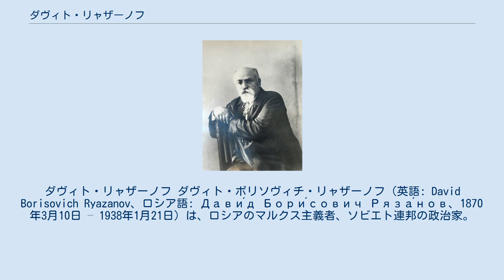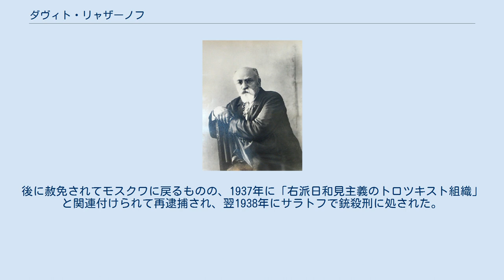ダヴィト・リャザーノフ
ダヴィト・リャザーノフ ダヴィト・ボリソヴィチ・リャザーノフ（英語: David Borisovich Ryazanov、ロシア語: Дави́д Бори́сович Ряза́нов、1870年3月10日 – 1938年1月21日）は、ロシアのマルクス主義者、ソビエト連邦の政治家。
 オデッサで生まれ、15歳の時からナロードニキ運動に参加したために逮捕され、5年間の懲役刑を受ける。
1887年からマルクス主義者となり、19歳にはロシア・マルクス主義者のサークルに入った。
1891年にオフラーナに捕らえられ、カートルガ（強制労働キャンプ）に送られ4年間を過ごした。
1900年にヨーロッパへ亡命し、マルクス主義の文書普及に努めるようになる。
 1905年のロシア革命に参加するが、それが失敗に終わるとふたたび追放されて亡命生活にもどり、そこで第一インターナショナルの沿革史を執筆し始める。
1908年からレフ・トロツキーが主宰していた「プラウダ」紙に、1915年にはトロツキーによって創刊された「ナシェ・スロヴォ」紙に寄稿した。
 1914年の第一次世界大戦の勃発に反対し、1915年からツィンメルワルト会議に参加した。
1917年のロシア二月革命の際に帰国し、臨時政府に対してソヴィエトを支持していたボルシェヴィキに加入する。
 十月革命によりソビエト連邦が成立してから、1920年にマルクス・エンゲルス研究所が設立され、リャザーノフはその所長となった。
『ドイツ・イデオロギー』や『自然弁証法』を含むマルクスやエンゲルスの未発表原稿を蒐集し、その全集を作ることが目的であり、この研究所はマルクス主義哲学の主要な権威となる。
さらに、ディドロ、フォイエルバッハやヘーゲルなどの著作集を編集した。
1930年に「メンシェヴィキ・センター事件」と関係づけられて、研究所所長を解任されロシア共産党からも除名される。
後に赦免されてモスクワに戻るものの、1937年に「右派日和見主義のトロツキスト組織」と関連付けられて再逮捕され、翌1938年にサラトフで銃殺刑に処された。
 1958年及び1989年に名誉回復された。